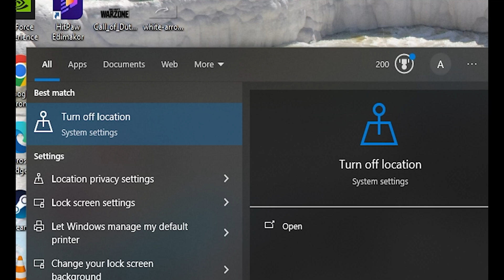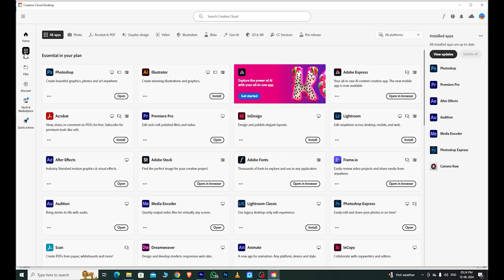How to Download Adobe Lightroom for FREE on PC & MAC in 2026 (Updated Way)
Want to get how to download adobe lightroom for free on your PC or Mac or laptop? or how to install adobe lightroom in 2026 In this quick and easy tutorial, I’ll guide you step-by-step on how to download and install Adobe lightroom for a 14-day free trial. Start editing photos like a pro with one of the best photo editing software without spending a dime! If you love it, keep it—if not, I’ll show you how to easily cancel your Adobe Creative Cloud subscription (link in the video).

Unlock your creative potential today!

1. How to Download Adobe Lightroom
2. How to Download Adobe Lightroom in Laptop
3. How to Download Adobe Lightroom for free in pc
4. How to Download Lightroom
5. Download Lightroom
6. Download Adobe Lightroom
7. Adobe Lightroom Crack

©️Tech with Aaron- 2026